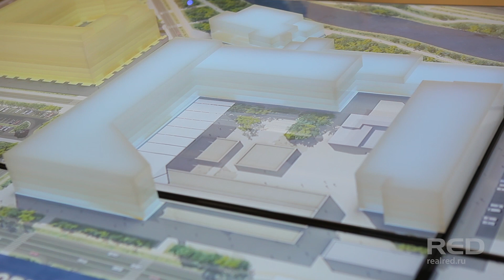Интерактивный макет комплексной застройки в городе Наро-Фоминск Московской области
Интерактивный макет комплексной застройки в городе Наро-Фоминск Московской области. Это реальный макет, установленный на четыре LCD экрана. Управление макетом происходит посредством mini iPad.